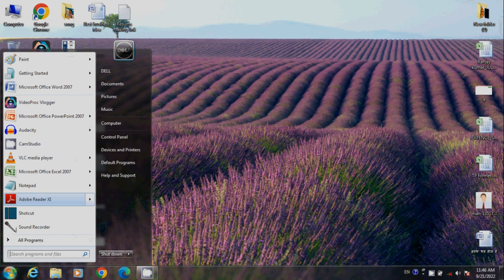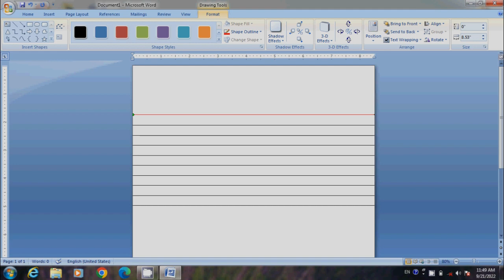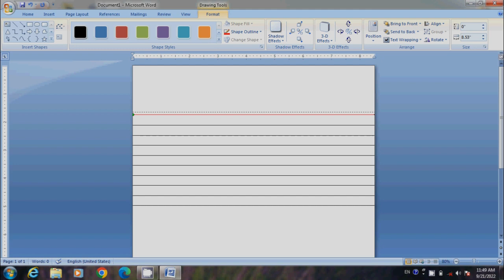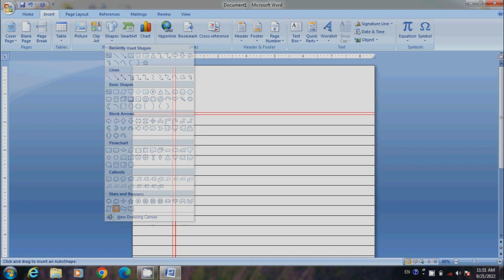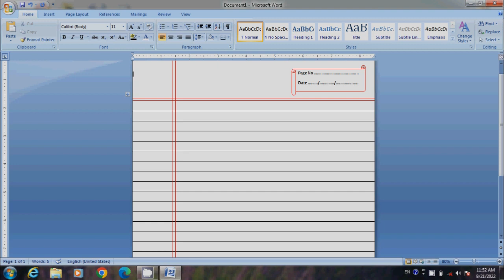How to design Notebook Page in Ms word | Ms word me notebook page kaise banayen | Microsoft word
How to design Notebook Page in Ms word | Ms word me notebook page kaise banayen

Hello friends,
is video me Notebook page ko step by step Design karna sikhenge
Isliye aap video ko pura dekhen..

pages se notebook kaise banaye
note book making
page design ms word
project front page design ms word
page layout in ms word
ms word page size change
word page settings
ms word me typing ki setting kaise kare
notebook ke page kaise banate hain
notebook kaise banti hai
notebook first page design
notebook page design ideas
project design front page
ms word hindi typing kaise kare